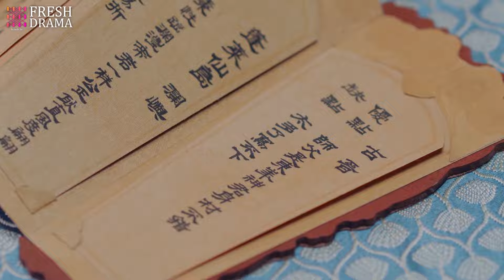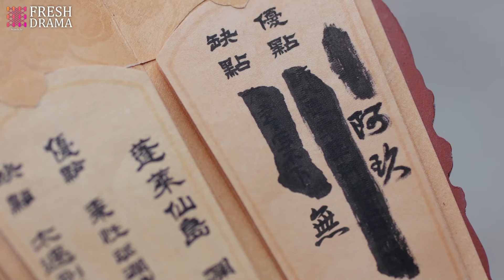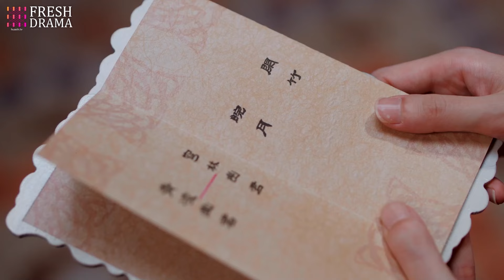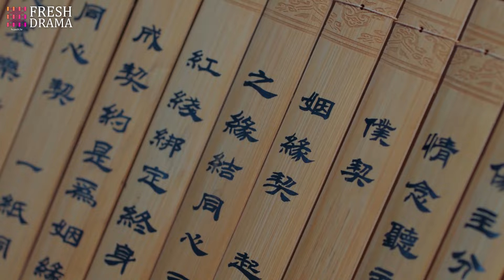【Movie】少爺跟小侍女參加吃麵大賽，怎料因為一根麵條，少爺愛上了小侍女